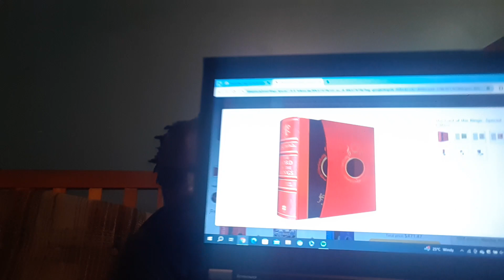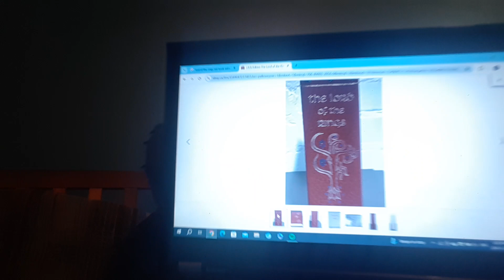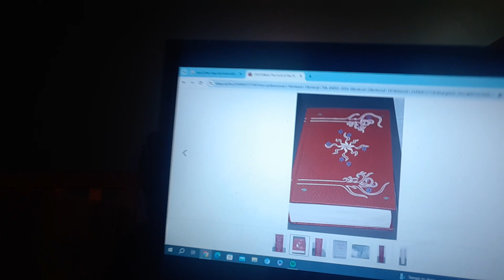Part 3 what my xanus book will look like